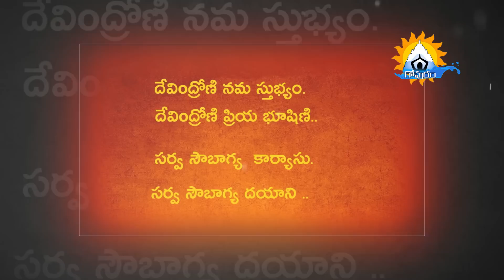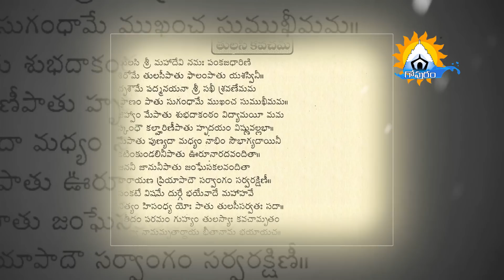తొందరగా పెళ్లి కావాలంటే ఏం చేయాలి ? | Remedies of Late Marriage Problems || Gopuram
తొందరగా  పెళ్లి కావాలంటే ఏం చేయాలి ? | Remedies of Late Marriage Problems